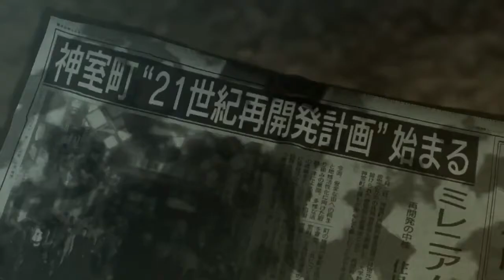Yakuza 0 - Gangnam style